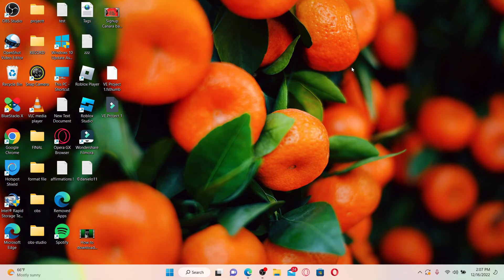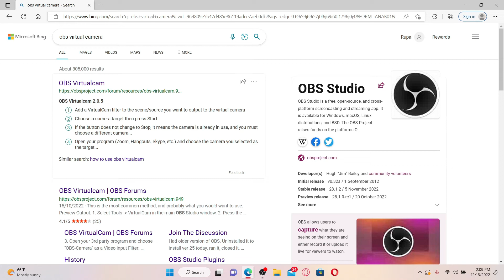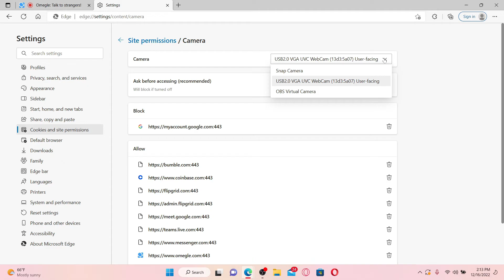How to Share Screen on Omegle 2023?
How to Share Screen on Omegle 2023? Here is easy and updated method on sharing screen on Omegle instantly in few minutes. You can share your video screen if you want to show something that can be done virtually by screen sharing. Learn how !!